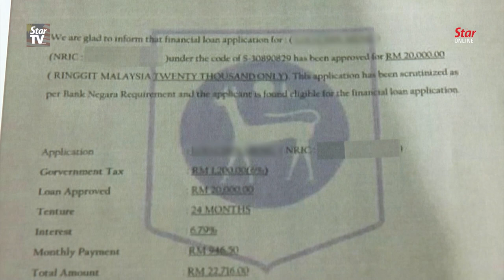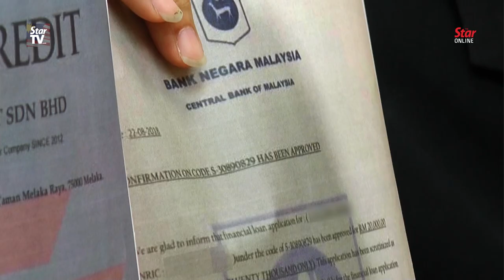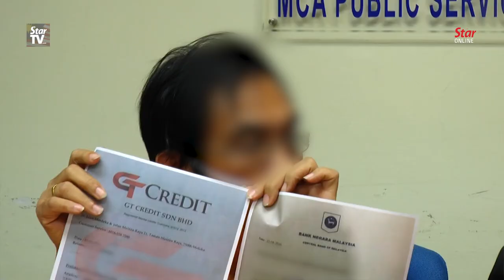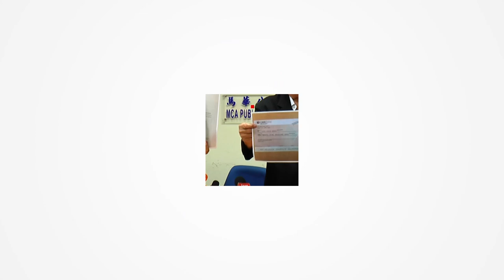Bogus loan agencies now 'charging' victims SST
It's bad enough that bogus loan agencies are scamming victims of thousands of ringgit, but they are now "charging" Sales and Services Tax (SST) on loans.
MCA public services and complaints department head Datuk Seri Michael Chong exposed this latest scam during a press conference on Thursday (Sept 6).